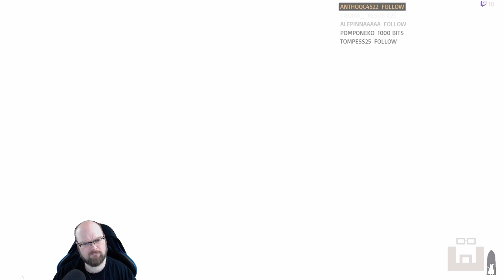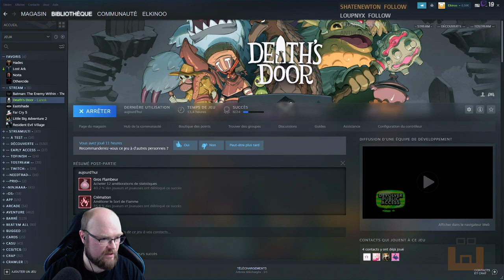Death's Door - Episode 4